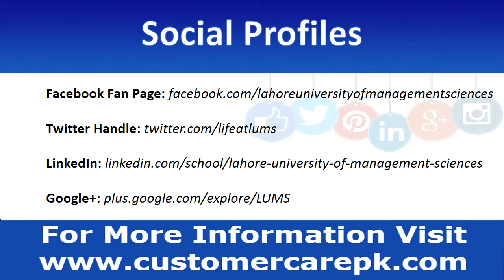Lahore University of Management Sciences (LUMS) Address, Phone Number, Email ID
This video consists Lahore University of Management Sciences (LUMS) phone number, Lahore University of Management Sciences (LUMS) address, Lahore University of Management Sciences (LUMS) postal address, Lahore University of Management Sciences (LUMS) support email id, Lahore University of Management Sciences (LUMS) toll-free helpline number, Lahore University of Management Sciences (LUMS) office email id, etc. People who are searching, how to contact Lahore University of Management Sciences (LUMS) for any type of query or any other complaint this video can help them out.